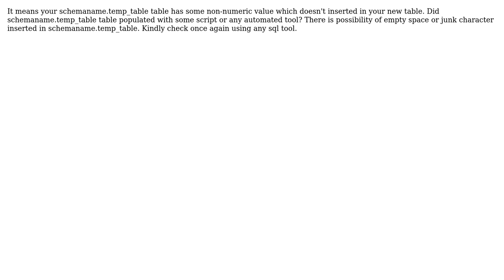ora 01858 while inserting data from other table with same schema in same database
With thanks & praise to God, and with thanks to the many people who have made this project possible! You are responsible for your own actions.